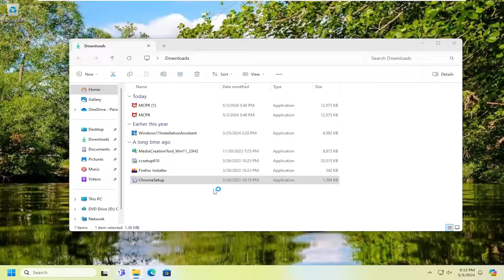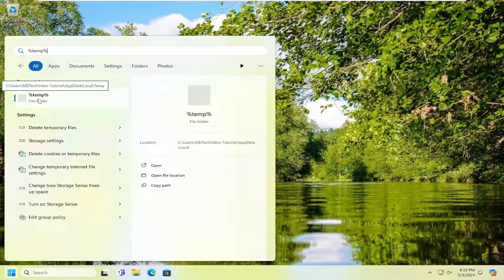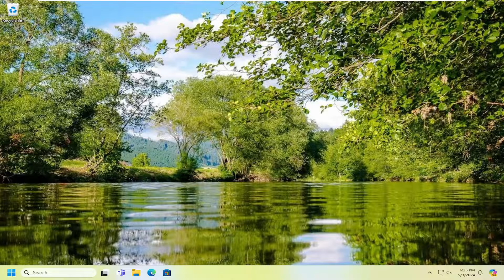Solved - How to Fix NSIS Error Writing Temporary File Problem [Guide]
In general, the “writing temporary file” NSIS error appears when you try to run an installer file, uninstall an application, and restart the computer. This message indicates that Windows cannot read or write inside the temp folder.

Nullsoft Scriptable Install System (NSIS) errors indicate that the .EXE file of an application has become corrupted for various reasons, thus, affecting the Windows Installer file and making it impossible to make changes to the application.

There are a variety of reasons why this error occurs, and here you can see the common causes for it.

NSIS error make sure your temp folder is valid
NSIS error writing temporary file windows 10

Some users have reported a popup error stating, Error writing temporary file. Make sure your temp folder is valid while installing or uninstalling software on Windows. Fixing this Error is pretty straightforward, and below, we have mentioned a couple of ways to do it.

We normally don’t expect any trouble after double-clicking an installer file or uninstalling an app through a right-click. But sometimes a pop-up error message may show on our screen saying “Error writing temporary file. Make sure your temp folder is valid.” If you can’t get rid of the annoying message, one of the following methods will fix the problem in Windows 10 and Windows 11.